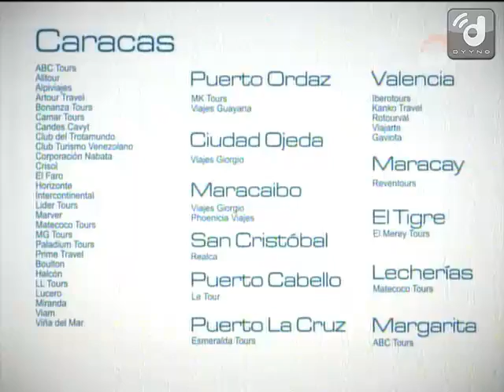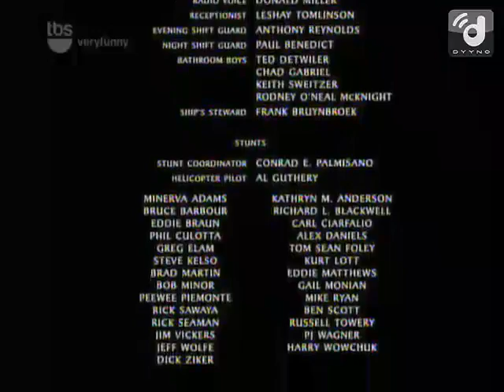Zapping de Canales Inter Barcelona Abril 2012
Sin Novedades.
Grilla (solo canales señalados en gris)